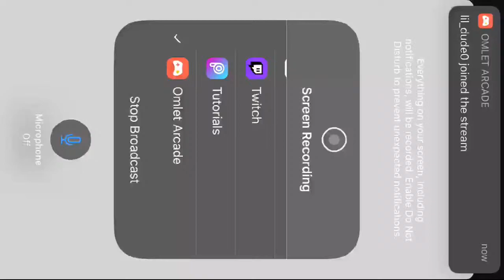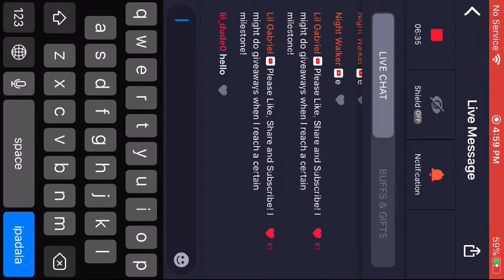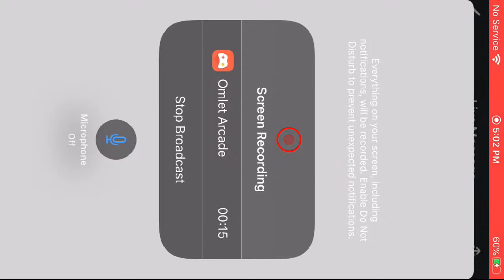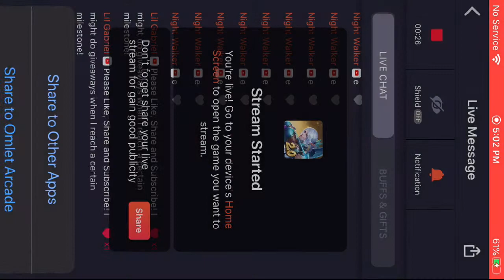Mobile Legends: New Season! Back to epic rank! Play w me lets rank up!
Follow me for more:
OmletArcade MobileLegends:BangBang MobileLegends Mobile Legends lets rank up to Mythic! Granger, Ling, Wanwan, Masha, Selena users. How to play mobile legends. Mobile legends rank up. Mobile legends guide Mobile legends ping Yu Zhong Yi Sun Shin Update Revamp Rank Tricks free diamonds diamond giveaway dias dias giveaway id ign